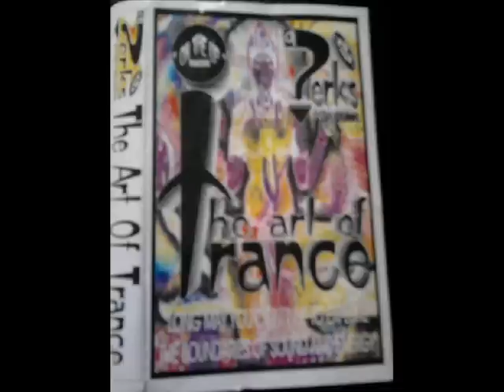DJ Perks - The Art Of Trance - (Side A)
DJ Perks The Art Of Trance - (Side A) -  Oldskool Classics